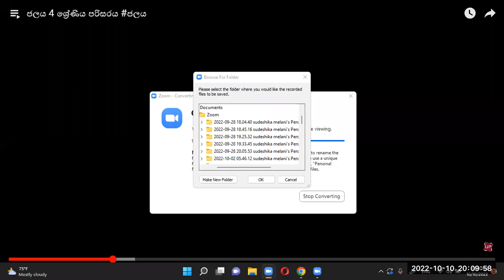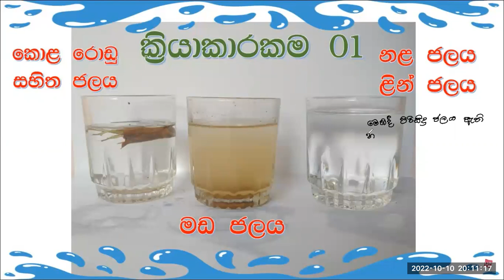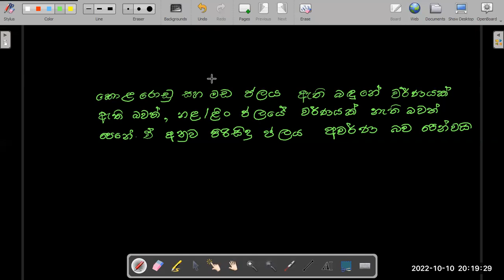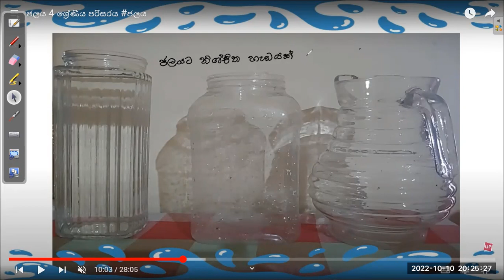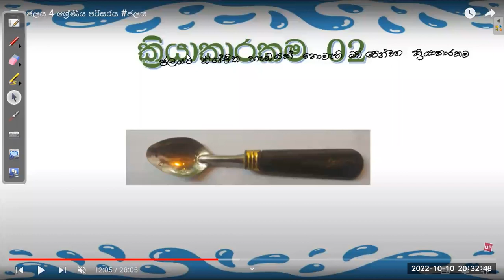2022.10.10 recording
පරිසරය .ජලය පාඩම